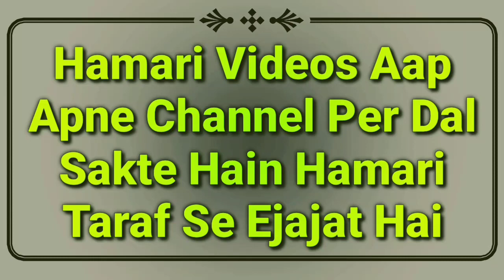Aurat Kis Jagah Iddat Guzaregi? | Iddat Ke Masail | Talaq Or Wafat Ki Iddat Ka Bayan | MARB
Aurat kis ke ghar me iddat guzaregi? meke me ya sasural me? talaq or wafat ki iddat ke aham masail ka bayan by Mufti Abdur Rahman Banahara MARB Deeni Malumaat YouTube Channel

2⃣ WhatsApp Par Ham Se Judne Ke Liye Aap Apne WhatsApp Number Se Hamare WhatsApp Number Ko Apna Naam Aur Mukammal Adress Ke Saath Add Likh Kar SMS Send Karen,

3⃣ Koi Sawal Yani Masla Masaail Puchna Ho To Aap Comment Ke Zarya Puch Sakte Hain Ya Mufti Sahab Ke Number Par Call Kar Ke Puch Sakte Hain,

4⃣ Channel Ke Bare Mein Kuch Batana Ho Ya Aap Apni Video Dalna Chahte Hain To Rabta Kar Sakte Hain,
🌎MARB🌎
Channel By :- Mufti Abdur Rahman Banahara
Full Adress:-